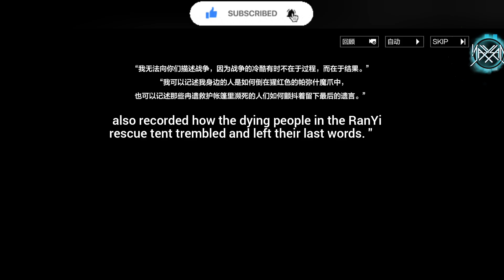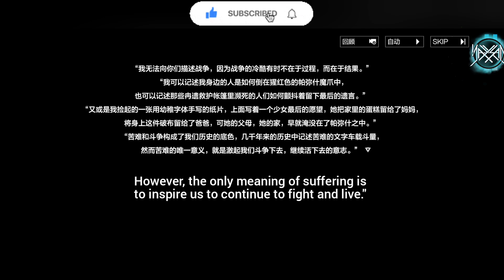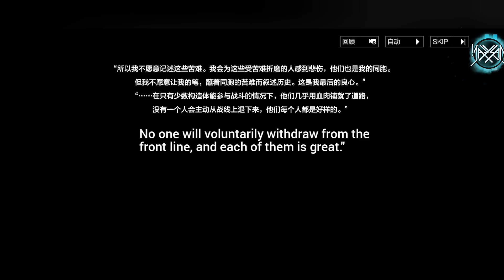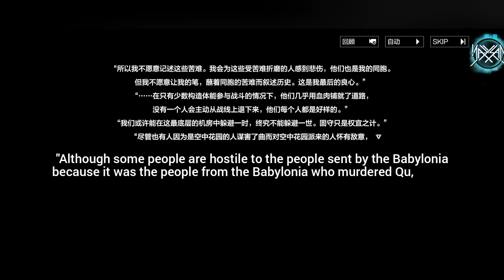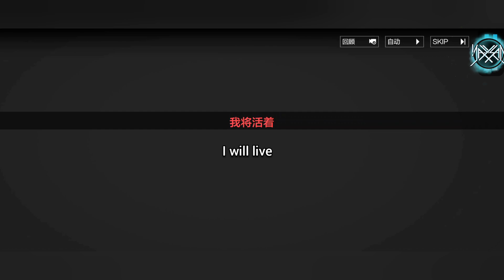Chapter 28 (13) [Part 1] : Polaris Bond || Punishing : Gray Raven [CN]